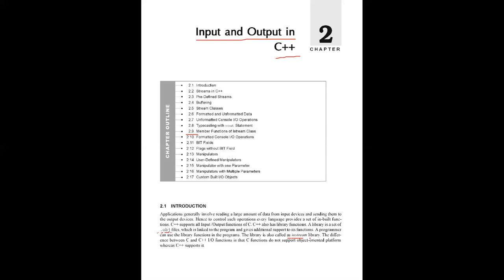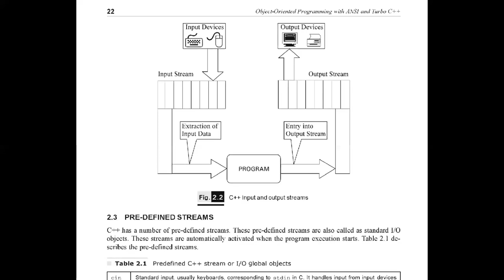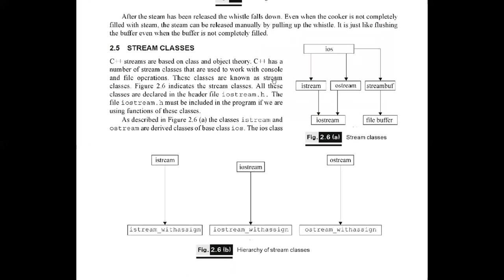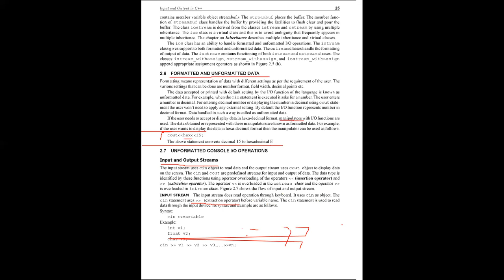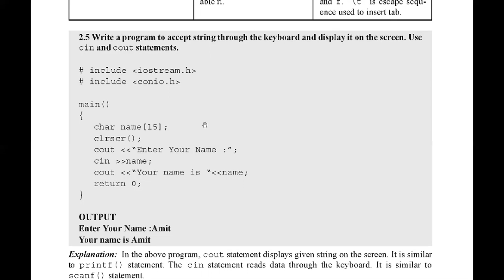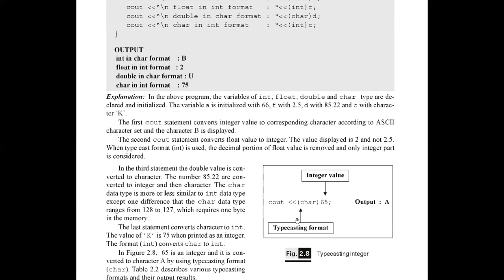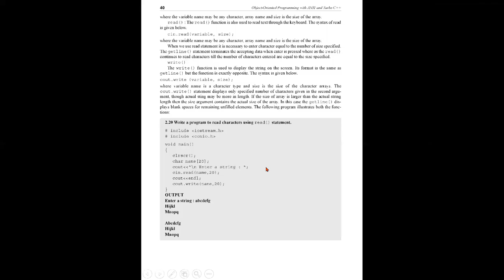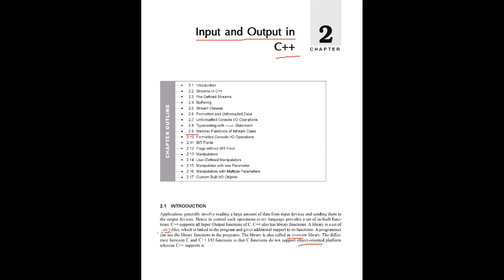C++ - Input and output in C++